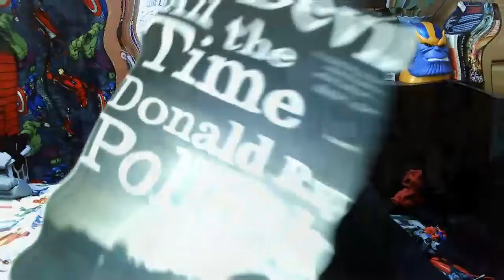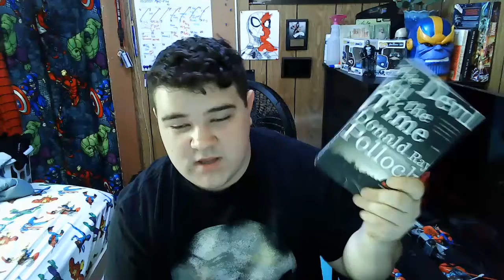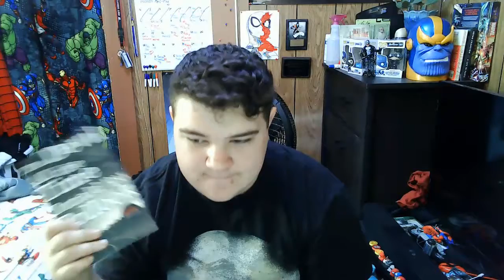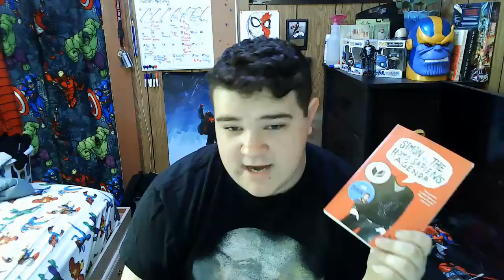The Devil All The Time Book Vs. Movie | Book Videos